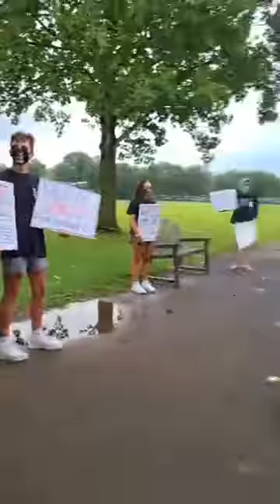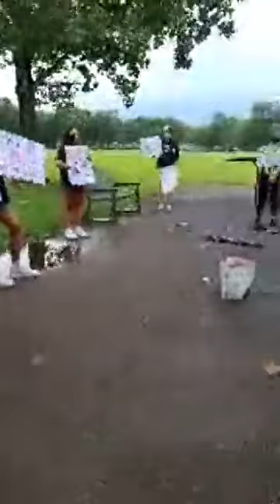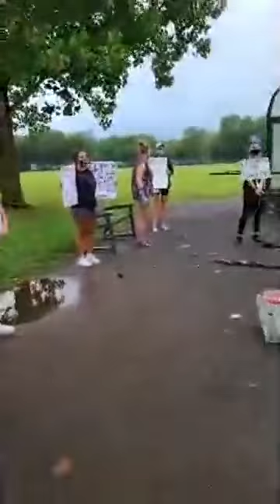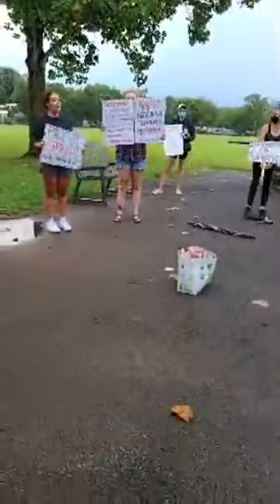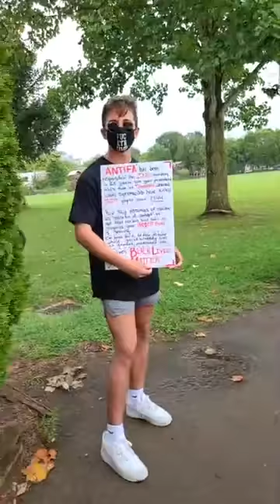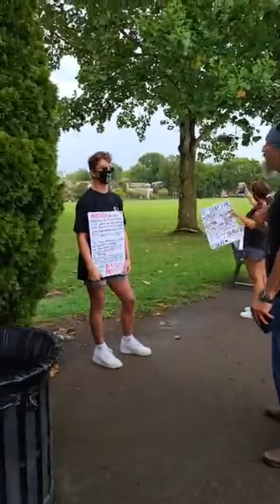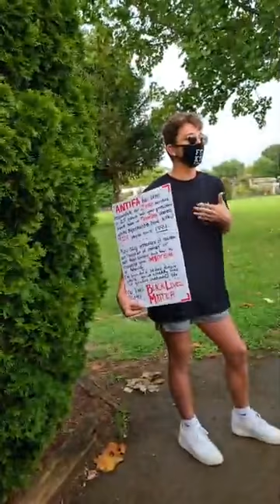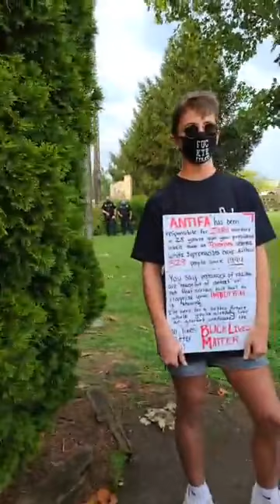Blm rally oh lort